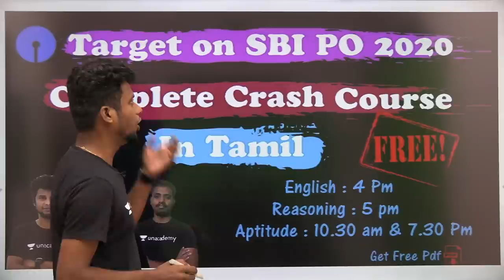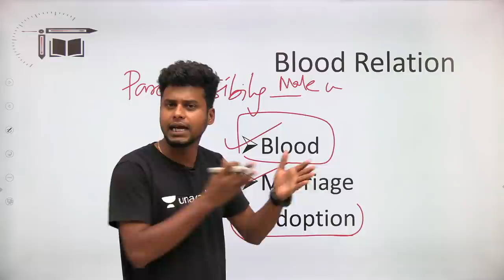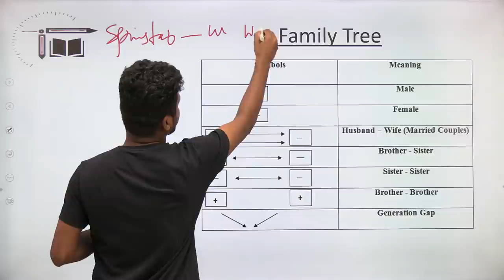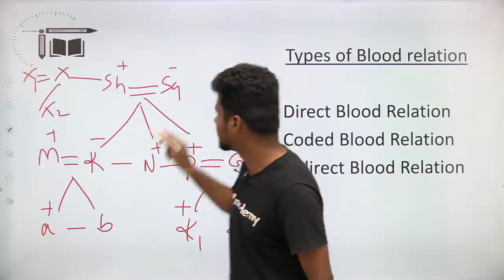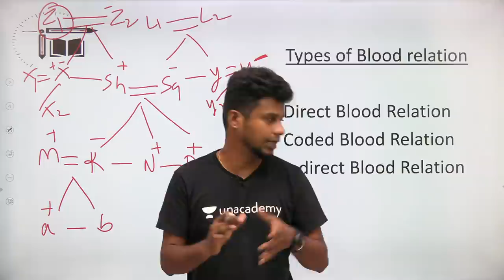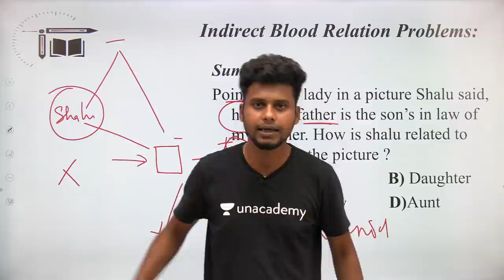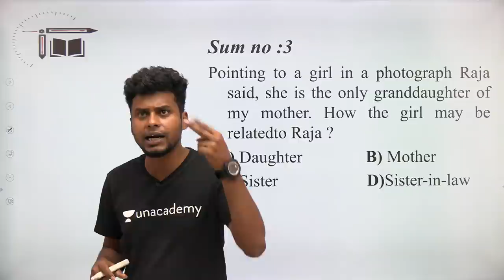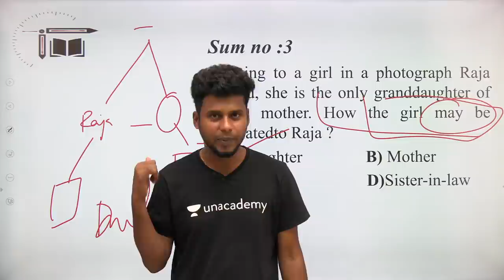SBI PO prelims|Blood relation | Mr.Naresh kumar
In this video Naresh Kumar is giving you the session on "Blood relation-I". This sesson is helpful for PO exam. Definitely you all get benefited from this.
Daily Current affairs live quiz 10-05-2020 and 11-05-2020 in Tamil by Naresh Kumar @ 6 PM( Unacademy YouTube channel)